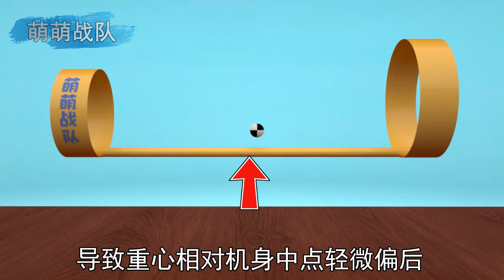纸棍粘两个纸环就能飞？从环翼纸飞机揭秘船舶漂航现象【萌萌战队】